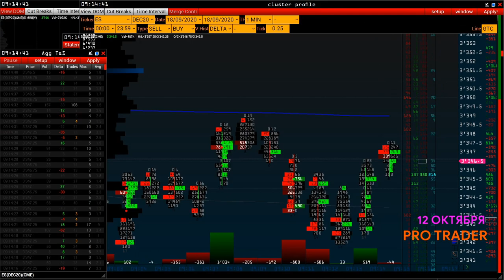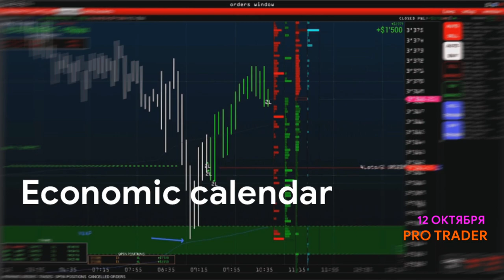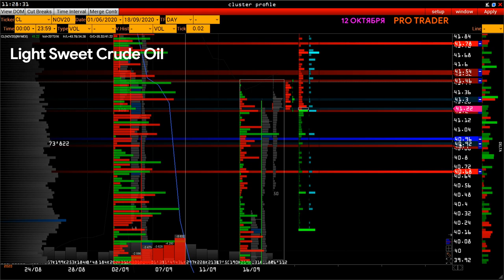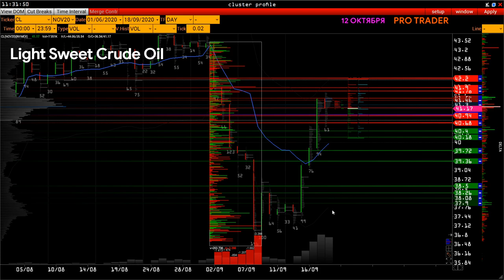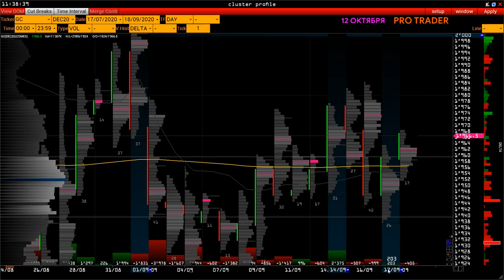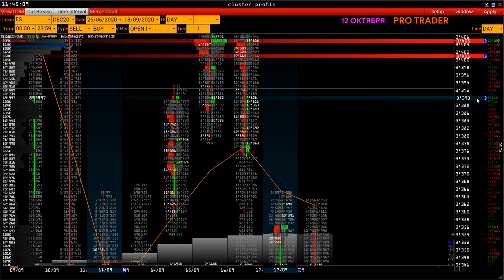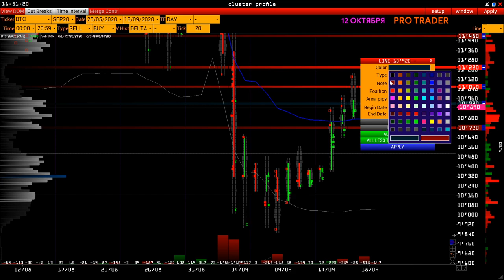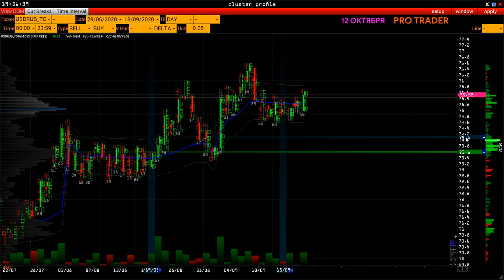Wall Street Online - экспирации фьючерсных контрактов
Еженедельный обзор рынка фьючерсных контрактов на индексы, валюты, металлы, нефть и биткоин.
- каждую пятницу в 20:00 по Мск.

Расчет торговых сценариев, исходя из объемных уровней поддержки и сопротивления, поведения крупных игроков, vsa, market profile, footprint, delta, time & sales и hft.

В этом видео:
    00:00 Экономический календарь
    4:30   Нефть
   10:00  Dollar
   17:00  Gold
   30:00  ES
   35:00  Bitcoin
   40:00  Ruble